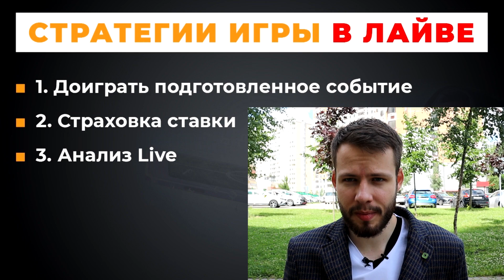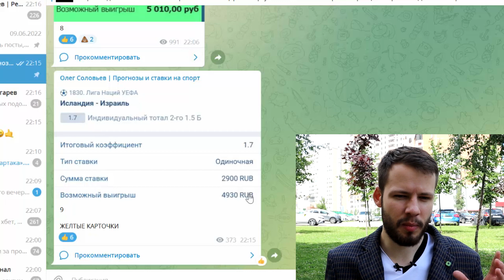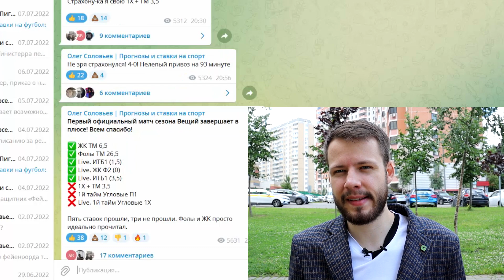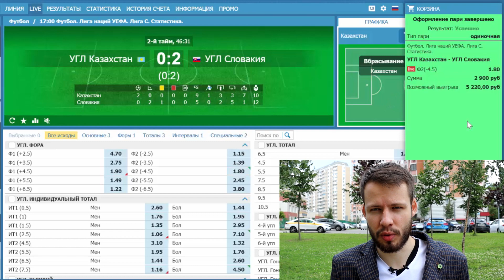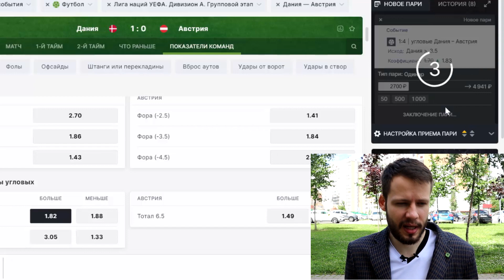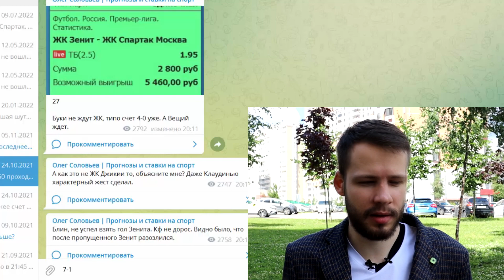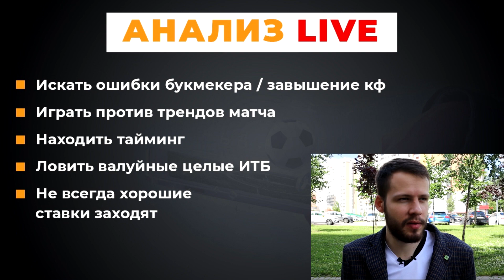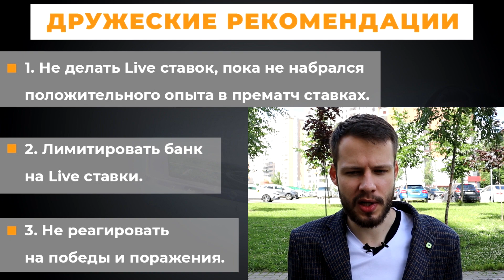КАК ВЫИГРАТЬ НА СТАВКАХ В ЛАЙВЕ? LIVE ПРОГНОЗЫ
Тотальный лайв! Как заработать на ставках в Live!

- Как заработать на ставках в лайве
- Как выиграть на ставках в лайве
- Как делать ставки в лайве
- Лайв прогнозы и ставки
- Как заработать на ставках
- Как выиграть на ставках
- Как правильно делать ставки
- Как стать каппером
- Как научиться зарабатывать на ставках
- Как обыграть букмекера
- Как не проигрывать на ставках
- Можно ли заработать на ставках
- Как научиться делать ставки

Прогнозы на спорт, ставки на спорт, прогнозы на футбол, ставки на футбол, обучение по ставкам на спорт.
Ставки на спорт обучение.
Ставки на спорт курс для начинающих.

ПЛАН КУРСА "ВЗЛОМ БК"

1. Статистика за год - 17 июня в 20:00
2. Как вылечить Лудомана - 20 июня 18:00
3. Управление зависимостью и эмоциями - 23 июня в 12:00
4. ТОП 5 мошеннических схем капперов - 26 июня в 12:00
5. Алгоритм для новичков - 29 июня в 12:00
6. Анализируй как профи - 02 июля в 12:00
7. Зарабатывай на бигмаркетах - 05 июля в 12:00
8. Зарабатывай на смолмаркетах (Ч1) - 08 июля в 12:00
9. Зарабатывай на смолмаркетах (Ч2) - 11 июля в 12:00
10. Тотальный лайв - 14 июля в 12:00